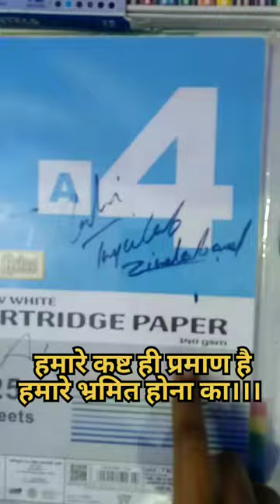Aaj ki painting ko dekh kr sb bol rahe Dashrath manjhi path banai ho ky.